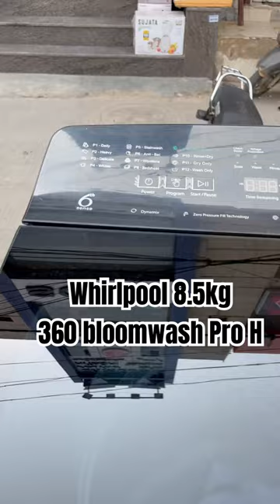Whirlpool 8.5kg fully automatic washing machine 360 bloomwash pro heater built in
short video viral kaise kare 1 din mein,
100 short video viral,
15 august ki short video viral,
1 trick short video viral 🔥 l,
15 august short video viral,
short video 100 viral,
1 trick 100 short video viral,
100 short video viral kaise kare,
short video viral kaise kare 100,
short video viral kaise kare 100 working,
1 ghante mein short video viral kaise kare,
short video viral trick 100 tube guide,
short video viral 2023,
short video viral kaise kare 1 minut mein,
short video viral 1 minute,
ora and nida performance.video dance tiktok 0bj blurb,
nora and nida performance.video dance tiktok 0bj blurb,
शॉर्ट वीडियो वीडियो सॉन्ग,
@vinod.banda.up. short#वायरल video viral views channel
5 second short video viral,
4 may manipur viral video short,
2023 short video viral kaise kare,
2023 short video viral,
2023 mein short video viral kaise kare,
2023 me short video viral kaise kare,
2 second me short video viral,
short video viral song 2023,
new viral short video 2023,
short video kaise viral 2023,
short#वायरल video viral views channel
shorts वीडियो वायरल कैसे करें,
short video viral kaise kare,
short videos viral,
short video viral karna hai,
tik tok वायरल वीडियो,
शॉर्ट वीडियो वायरल करने का तरीका,
शॉर्ट वीडियो वायरल,
short video viral कैसे करें,
new short video viral,
शॉर्ट वीडियो वायरल कैसे होता है,
शॉर्ट्स वीडियो वायरल कैसे करें,
शॉर्ट वीडियो वायरल कैसे करें,
शॉर्ट वीडियो वायरल कैसे,
youtube short video viral,
short video viral hd,
shorts video viral,
shorts वीडियो वायरल,
short video viral kaise kare 2023 manoj dey,
short वीडियो वायरल करने का तरीका,
short video viral kaise,
short वीडियो viral कैसे करें,
short वीडियो वायरल,
short वीडियो वायरल कैसे करें,
short video viral kaise kare 2023,
short video kivabe viral hai,
अंकित शॉर्ट वीडियो,
न्यू वीडियो वायरल,
जो वीडियो वायरल हुआ है,
शॉर्ट वीडियो वायरल नहीं हो रही,
शॉर्ट वीडियो वायरल नहीं हो रही है,
short video viral tag,
था शॉर्ट वीडियो,
short video viral na ho to kya karen,
short video viral na ho to kya karna chahie,
short video viral na hone ke karan,
short video viral na hone ka karan,
टॉक वीडियो वायरल,
शॉर्ट वीडियो वायरल ट्रिक,
short वायरल कैसे करें,
ऋषिकेश स्टेटस,
शॉर्ट वीडियो वीडियो गाना,
short video viral hone ka tarika,
short video viral karne ka aasan tarika,
short video viral karne ka sahi time,
short video viral karne ka time,
short video viral karne ki trick,
short video viral karne ka best tarika,
short video viral karne ka sahi tarika,
शॉर्ट वीडियो वायरल कैसे करें 2023,
rishi art entertainment,
ऋषिकेश आरोही टिक टॉक,
mr indian vlogger 9 how to viral short video on